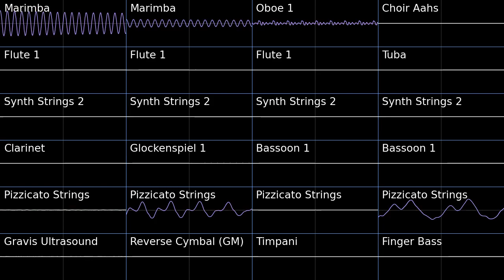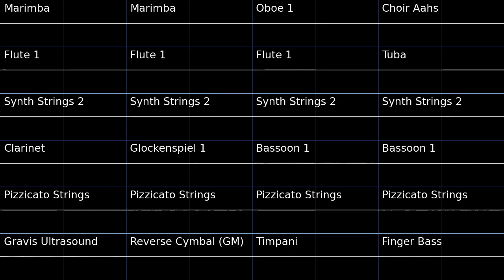Welcome to Mafia Town - A Hat in Time PMD2 Soundfont Cover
Been sitting on this one a while, not completely satisfied with it but there's not much more I can do.
Welcome to Mafia Town - A Hat in Time